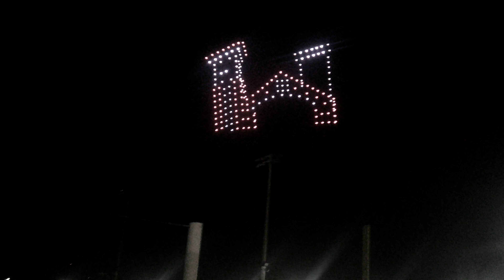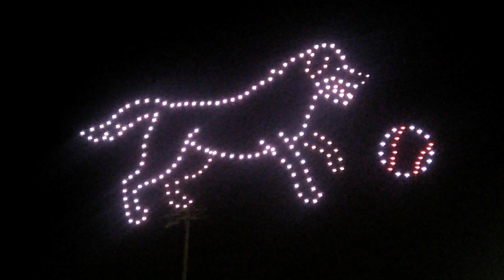SPECTACULAR DRONE LIGHT SHOW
first drone light show at travlers baseball game.it is a baseball and arkansas themed show.